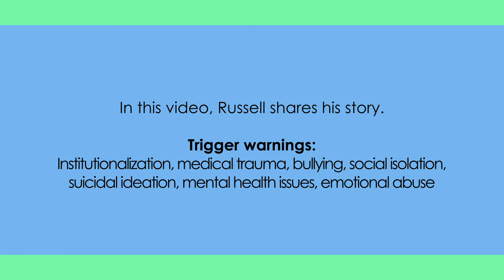Russell Lehmann: How I became an autism advocate through Poetry and public speaking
Autism Advocate, Poet and Speaker Russell Lehmann, shares his story about how his Poetry and Public Speaking meant he became an autism advocate.

WHAT IS LEARN AUTISM?

As the leading digital Autism resource led by Dr. Stephen Shore, author of Autism for Dummies, who himself is on the Autism spectrum, and our team of OT's (occupational therapists), SLP's (speech language pathologists), behavioral therapists, play therapists, sensory experts, educators, Autism parents and advocates, we are committed to providing diverse perspectives on the common issues that Autism parents, caregivers and educators may encounter.

Learn Autism answers your questions through quick, on-demand video tutorials and downloadable workbooks that can be accessed on any device, when it's convenient to you. Watch our videos and get a deeper understanding of Autism with our multi-language subtitle options. We provide all of this and more at no cost…this resource is absolutely FREE!

If you had our previous paid app installed on your phone, please delete that before downloading the new FREE version.